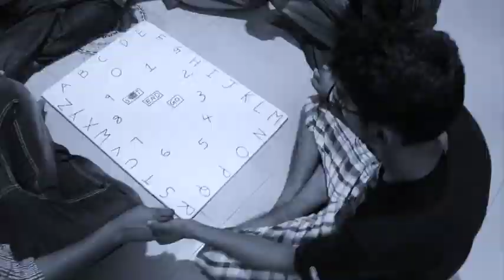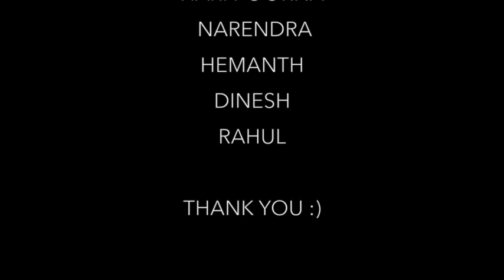BOOTH - A telugu Short Film by KrishProduction.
A telugu new shortfilm "BOOTH"..by KrishProduction.